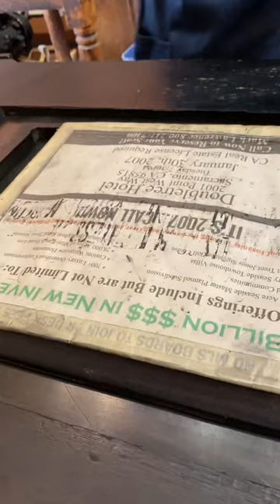July 24 - Amelia Earhart Day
On July 24, 1897, Amelia Earhart was born. She was a pioneer in aviation and was the first female aviator to fly solo across the Atlantic Ocean.

In honor of Amelia Earhart Day, Susan printed an electrotype of a plane and some 24 point Caslon type. This is the closest plane to resemble Amelia’s plane that we have in our print shop exhibit.